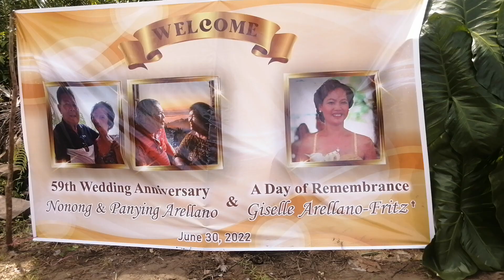thank you very much for the sponsor of t-shirts giving us by the sumbilla-arellano's family